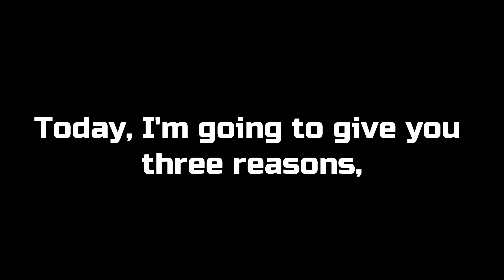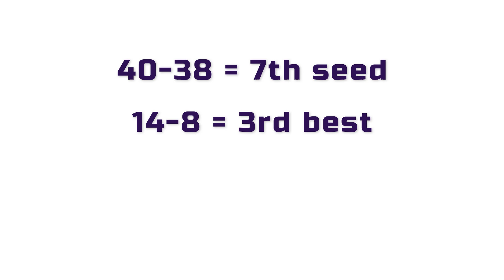3 REASONS THE LAKERS WILL WIN THE 2023 NBA TITLE!!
In this video I will explain 3 reason why I believe the Lakers will win the 2023 NBA Championship. I guarantee reason number 3, you will not be able to guess!